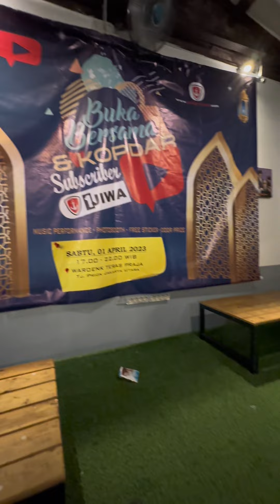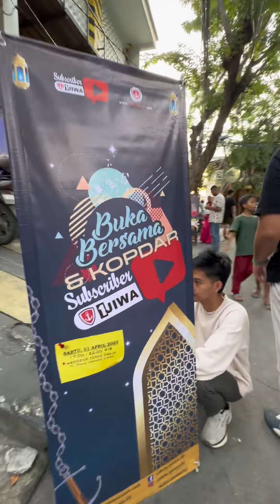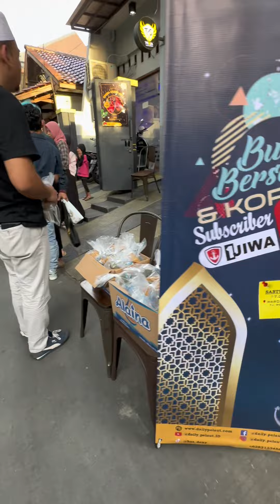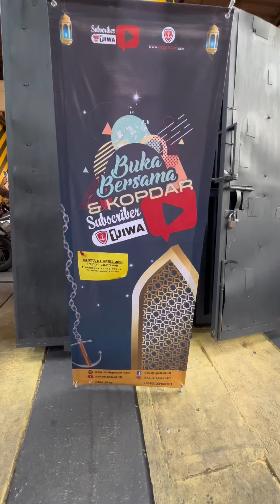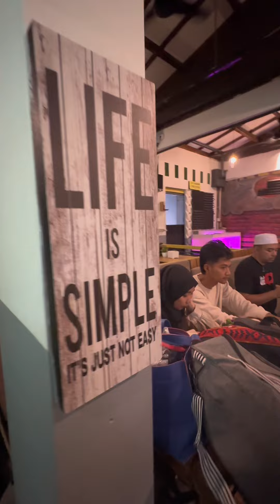RECAP BUKBER & KOPDAR